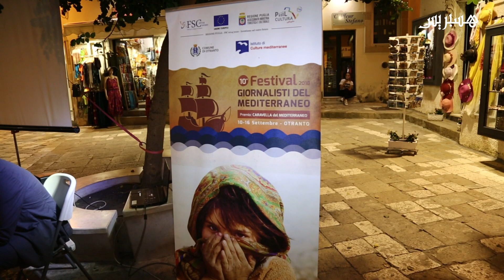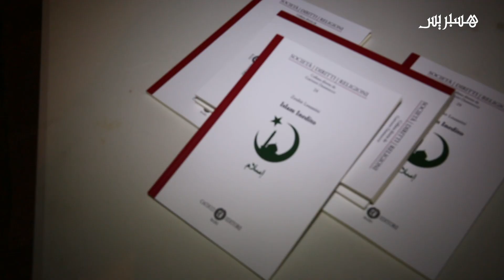تقديم زهير الواسيني لكتابه بمدينة أوترانتو الايطالية